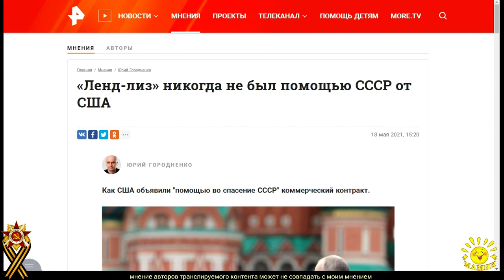Ю. Городненко. «Ленд-лиз» никогда не был помощью СССР от США